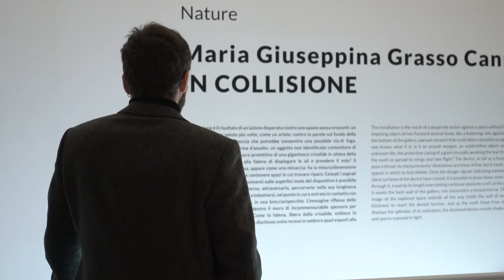installazioni: Maria Giuseppina Grasso Cannizzo. IN COLLISIONE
Maria Giuseppina Grasso Cannizzo è la protagonista dell’ottava edizione del ciclo Nature, una serie di mostre monografiche in cui l’architetto coinvolto è chiamato a progettare un’installazione site-specific nella sala Gian Ferrari del Museo.

Per Nature realizza un’opera – IN COLLISIONE – che ribadisce alcuni degli aspetti che rendono il suo lavoro diverso da quello di tutti gli altri autori: l’idea del tempo come elemento di progetto, il movimento, il mix non replicabile di tecnica e arte, l’attitudine a far interagire spazio e materiali, la capacità di valorizzare l’esistente.
Maria Giuseppina Grasso Cannizzo is the main character of Nature‘s eighth edition, a series of monographic exhibitions where the involved architect designs a site-specific installation in the MAXXI’s Gian Ferrari hall.

For Nature, she created a work – IN COLLISIONE – that reiterates some of the aspects that make her work different from that of all other authors: the idea of time as an element of design, movement, the non-repeatable mix of technique and art, the ability to make space and materials interact, and the ability to enhance the existing.
14 dicembre 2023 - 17 marzo 2024
sala Gian Ferrari
a cura di Pippo Ciorra e Margherita Guccione

foto © Fabio Mantovani - lo scatto fa pare di una monografia in realizzazione sull’architetto Maria Giuseppina Grasso Cannizzo